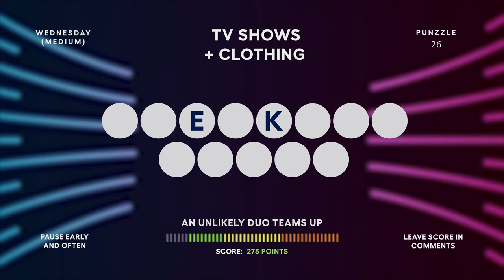Punzzle #26: TV Shows + Clothing (2 of 3: Medium)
Find the pun that connects both categories. Like Actors + Vegetables = Neil Patrick Carrots. Hit pause while thinking, then hit play to get another clue.

CHAPTERS:

0:00 Intro
0:10 Game
1:00 Answer